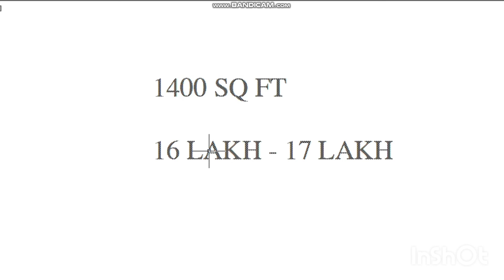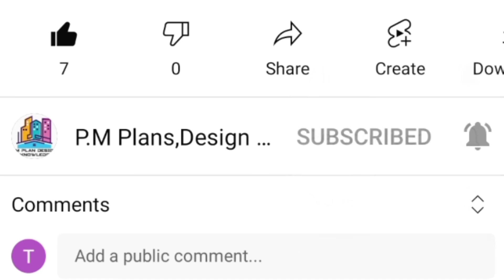35 X 40 House Plan || { 4 BHK } || 35 X 40 House Design || 35 X 40 Ghar Ka Naksha || North Facing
35*40 house plan,35x40 house plan,35/40 house plan,35/40 house design,35 by 40 house plan,35 by 40 house design,35*40 house design,35*40 ghar ka naksha,1400 sq ft house plan,1400 sq ft house design

If you need the PDF of this plan u can mail in our Mail-Id.Our Mail-Id Given Below.Here in this channel we will also give u practical knowledge about construction site .We will listen your problem and will solve your problem.
If you want any House plan as per your requirement we will immediately work on it & will try our best to give u in limited time.THANK YOU Everyone .